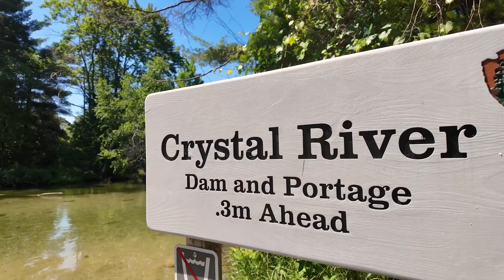Crystal River Outfitters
We paddle our way down the scenic Crystal River in Glen Arbor and marvel at the phenomenal views with Crystal River Outfitters